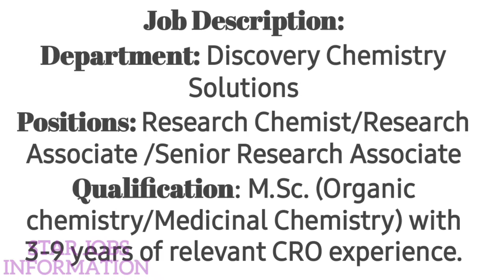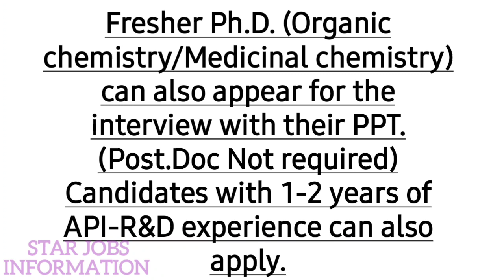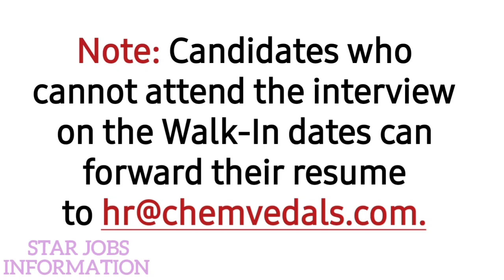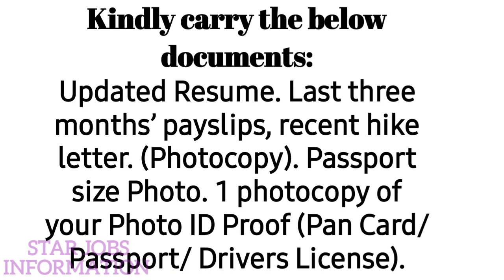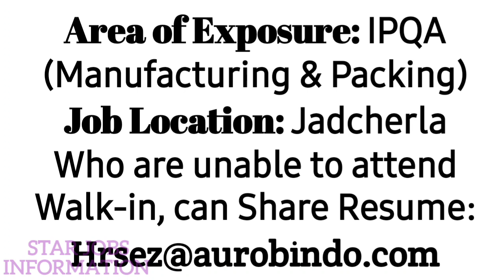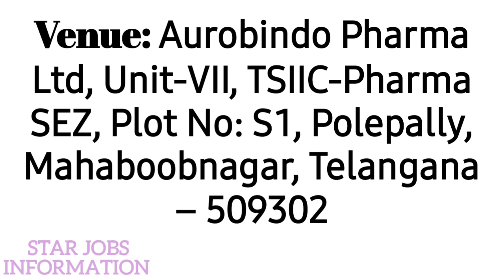pharmaceutical jobs in Hyderabad| Production jobs in Hyderabad| ఫార్మా కంపెనీలో ఉద్యోగాలు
ఫార్మా కంపెనీలో ఉద్యోగాలు,
ఫార్మా ప్రొడక్షన్ కంపెనీలు ఉద్యోగాలు
MSC chemistry jobs
MSC chemistry freshers jobs
B Pharmacy jobs
M pharmacy jobs
M.Sc. Organic chemistry/Medicinal Chemistri jobs

మీరు చూసే ప్రతి ఒక్క వీడియోను మీ ఫ్రెండ్స్ కు అండ్ మీ ఫ్యామిలీ మెంబర్స్ కి షేర్ చేయడం మర్చిపోకండి.
మీకు మంచి మంచి ఉద్యోగాల గురించి చెప్పే మన యూట్యూబ్ ఛానల్ ని సబ్ స్క్రైబ్ చేయడం మర్చిపోకండి.
బెల్ ఐకాన్ ని ఆక్టివేట్ చేసుకోండి.
 నేను పెట్టే ప్రతి ఒక్క వీడియో మీకు నోటిఫికేషన్ ద్వారా వస్తుంది.

మీ శ్రేయోభిలాషి
Pajjuri Nagarjuna